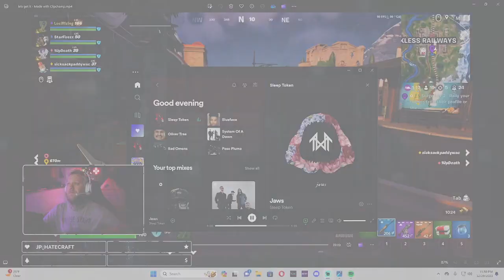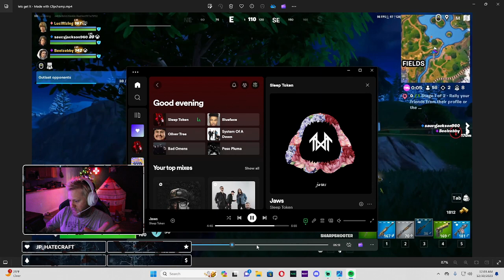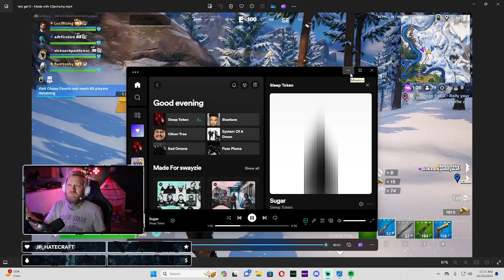look back at clips from 2 days